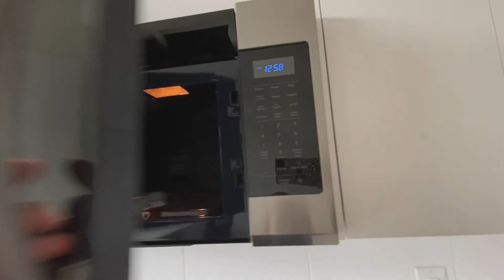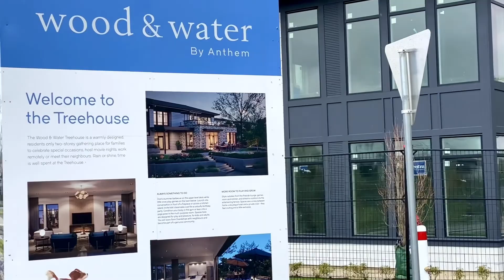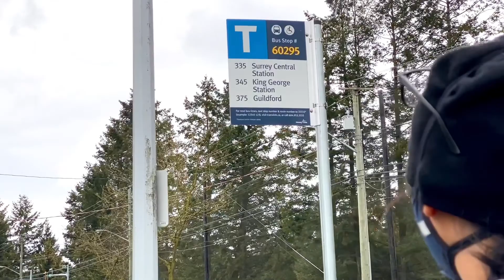SHOWROOM TOUR 3LEVEL TOWNHOUSE WITH 2BR+DEN & 3COMPLETE BATHROOM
BOUGHT A PRE-SALE TOWNHOUSE FOR $550K now 🆙 ⬆️ $690K current selling price after 5mos.